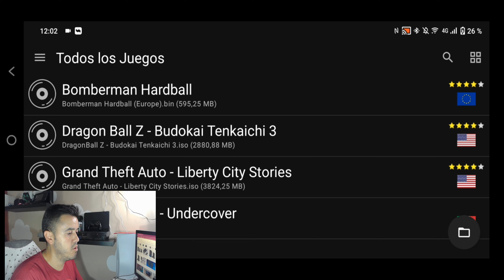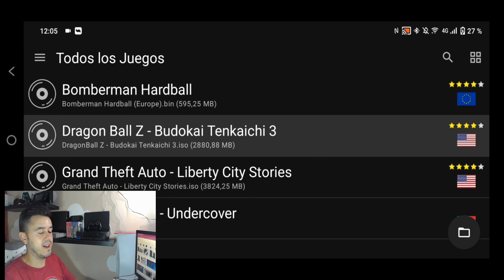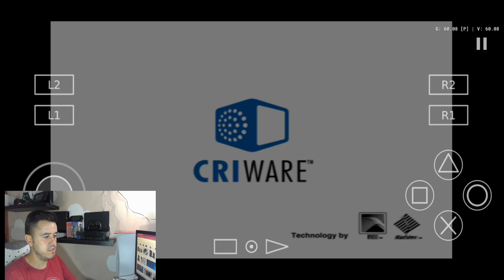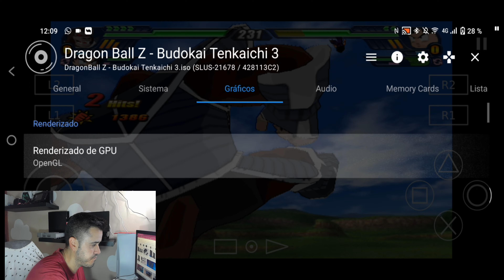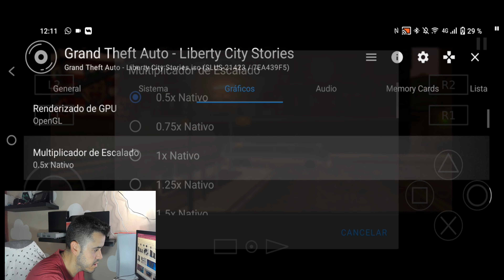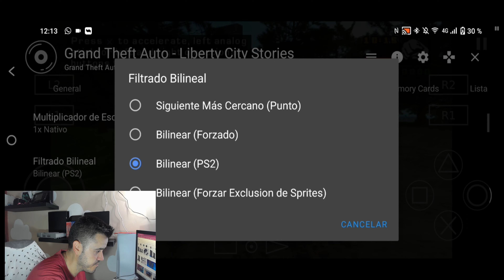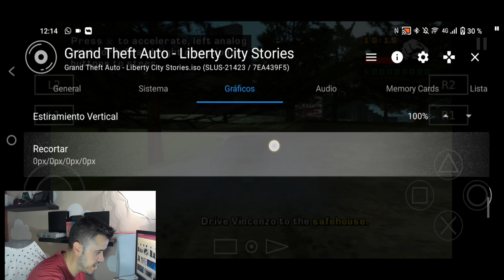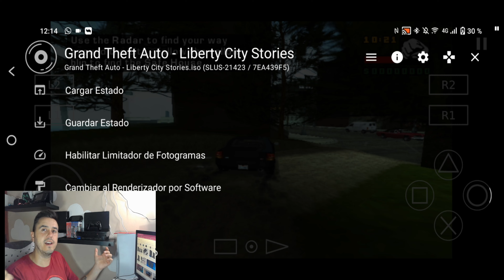Emulador de PS2 para Android📱 Optimizado 2022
CANAL SECUNDARIO:
Codigo Creador FORTNITE:
Vitolotube
LOS MEJORES EMULADORES DE ANDROID POR CONSOLA🔥New All In One Emulator For Android | 👉Switch PS2 PSP Wii 3DS Emulator On Android#AetherSX2 PS2 Android AetherSX2 PS2 AndroidDAMONPS2 PRO y AETHERSX2 - LA CRUDA Y VERDADERA REALIDAD